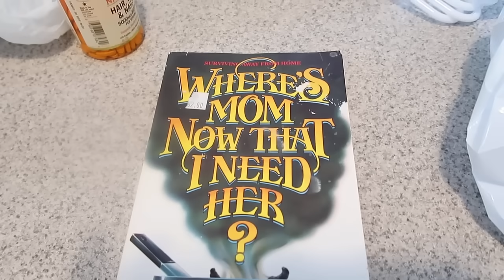Family Day & Throw Together Chicken Sheet Pan Dinner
Join us for family day! For dinner & throw together a Chicken Sheet Pan Dinner.

More Sheet Pan Dinners:

Where's Mom Now That I Need Her?